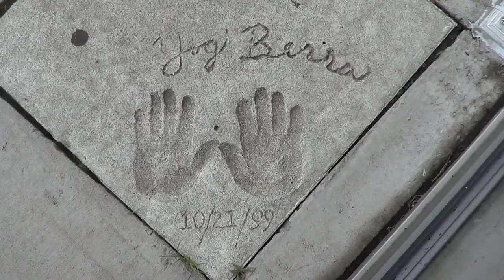New Jersey Jackals vs Trois-Rivieres Aigles - July 13, 2013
The New Jersey Jackals played game three of their four game series against le Aigles de Trois-Rivieres on Fireworks Night at Yogi Berra Stadium on the campus of Montclair State University in Little Falls, NJ.